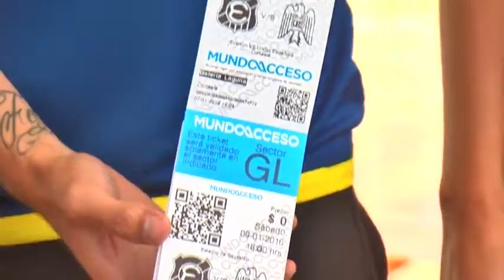Promocionan fútbol en la playa